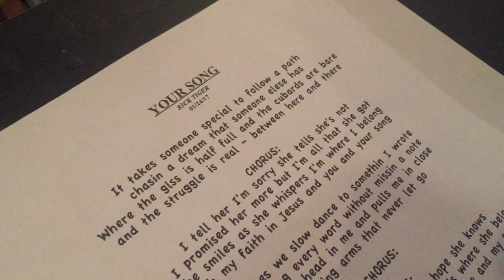Your Song by Rick Tiger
Written and performed by Rick Tiger dedicated to the love of his life, Joyce.